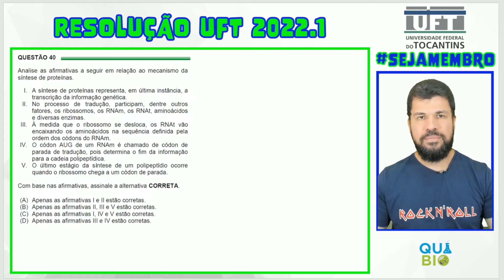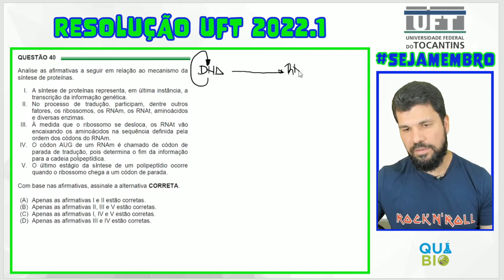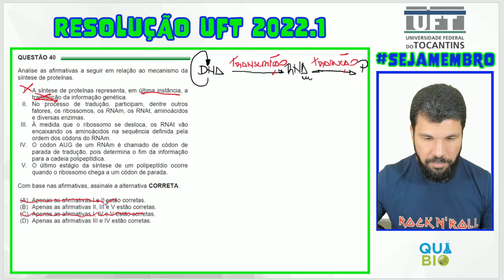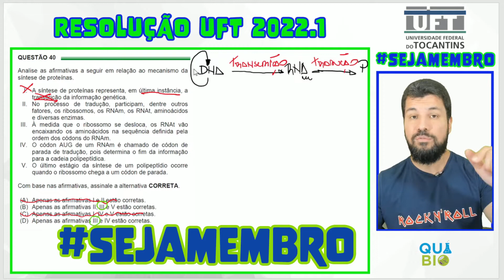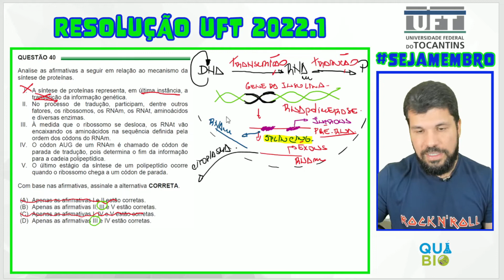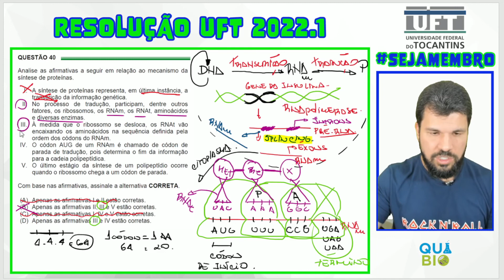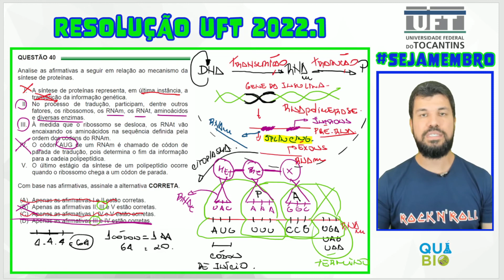UFT 2022.1 - Questão 40 - Analise as afirmativas a seguir em relação ao mecanismo da síntese de prot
Analise as afirmativas a seguir em relação ao mecanismo da síntese de proteínas.
I. A síntese de proteínas representa, em última instância, a transcrição da informação genética.
II. No processo de tradução, participam, dentre outros fatores, os ribossomos, os RNAm, os RNAt, aminoácidos e diversas enzimas.
III. À medida que o ribossomo se desloca, os RNAt vão encaixando os aminoácidos na sequência definida pela ordem dos códons do RNAm.
IV. O códon AUG de um RNAm é chamado de códon de parada de tradução, pois determina o fim da informação para a cadeia polipeptídica.
V. O último estágio da síntese de um polipeptídio ocorre quando o ribossomo chega a um códon de parada.
Com base nas afirmativas, assinale a alternativa CORRETA.
(A) Apenas as afirmativas I e II estão corretas.
(B) Apenas as afirmativas II, III e V estão corretas.
(D) Apenas as afirmativas III e IV estão corretas.